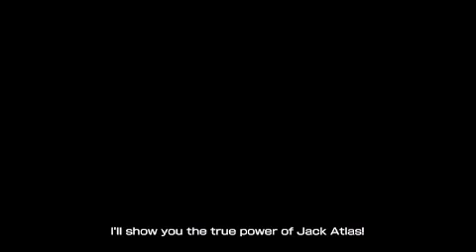Yu-Gi-Oh! 5D's Tag Force 5 (Grannel Infinity finish blow against Jack Atlas)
Machine Emperor Grannel Infinity ATK/DEF is by it's special effect of Grand Core so Grand Core most be destroyed by a card effect in order to gain Grannel's ATK/DEF (if not it will be zero), but if its summon by grand core's effect it gains HALF of your life points so keep gaining life points not to only help you survive the duel but also helps Grannel gain more atk/def points for it, also add SOLDARITY to give more power to Grannel's other machine parts So there is nothing wrong with having these Machine Emperors in your collection just as long you know how to use them right and by the luck of the first draw. Again a random music.